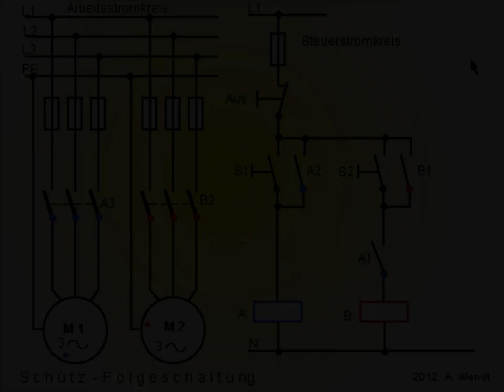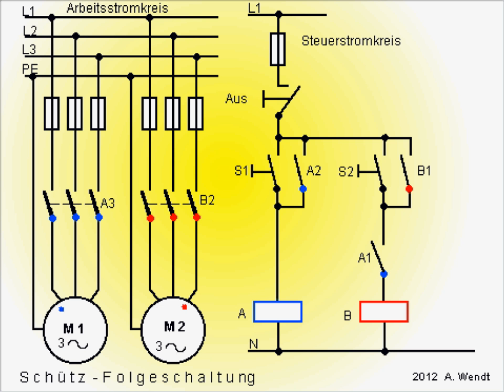Schützfolgeschaltung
Animation mit Beschreibung